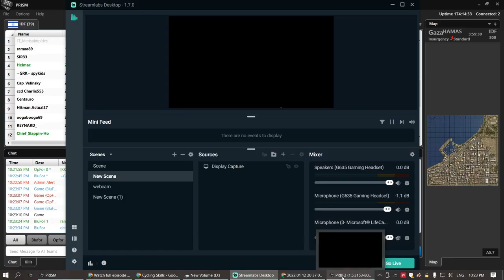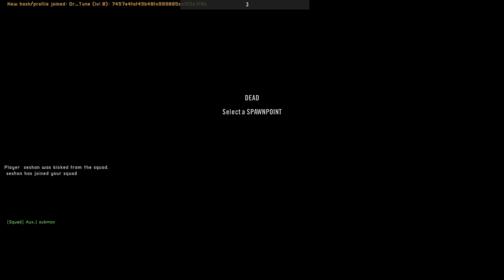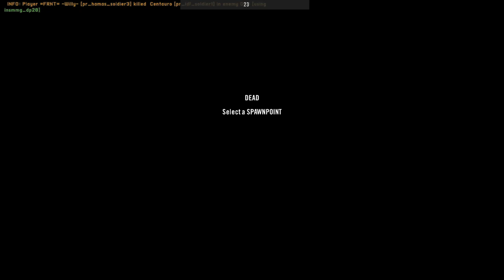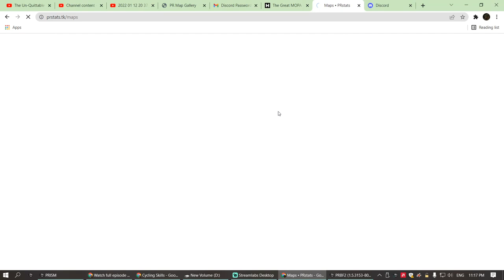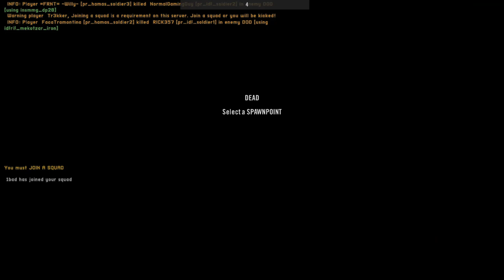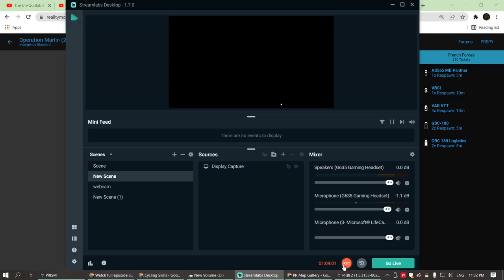IDF gets totally contained, squad goes awol, gets disbanded PROJECT REALITY 2022 02 03 22 23 35